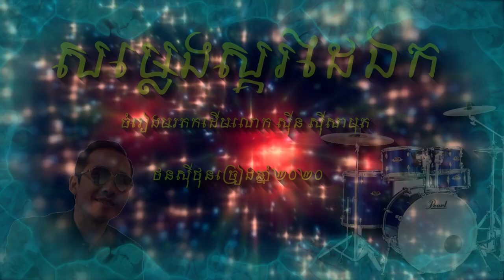ថនសុីថុន - សម្លេងស្គរដៃឯក - ចំរៀងមរតកដើម - COVER BY THORN SITHON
ចំរៀងមរតកដើមលោក ស៊ីន ស៊ីសាមុត